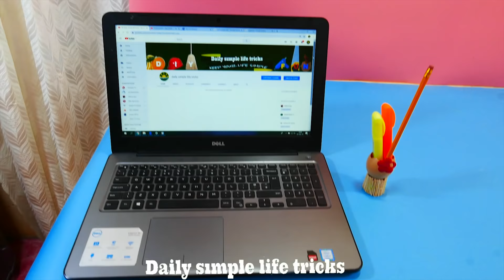The most funniest egg's shells tricks,saves your life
The forgotten/unknown genius  egg shells hacks that saves your life, watch this,you will not throw it away.